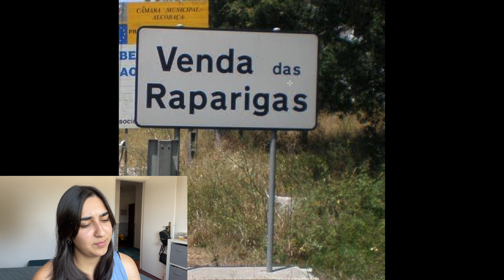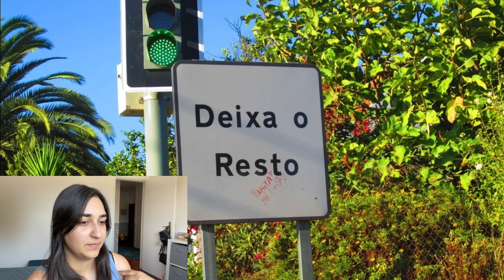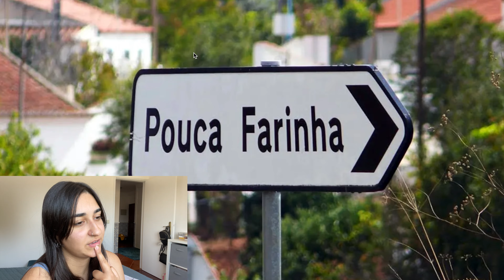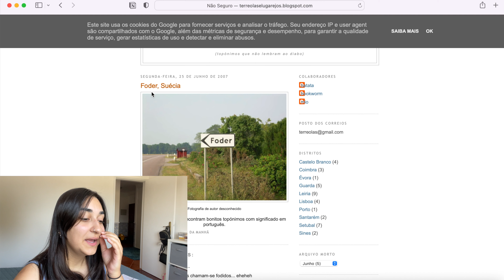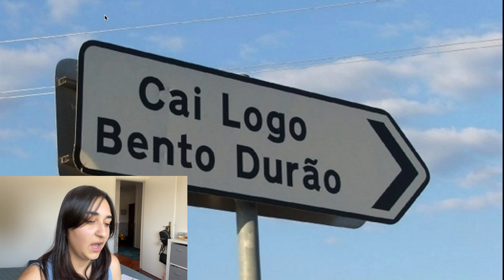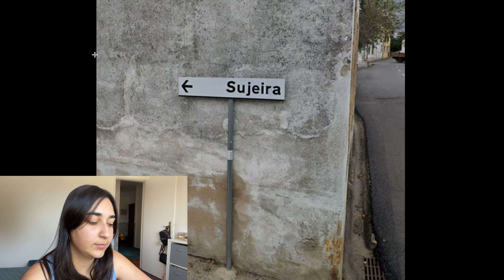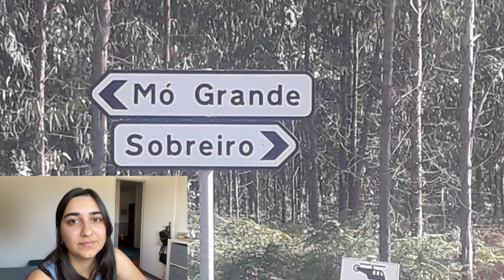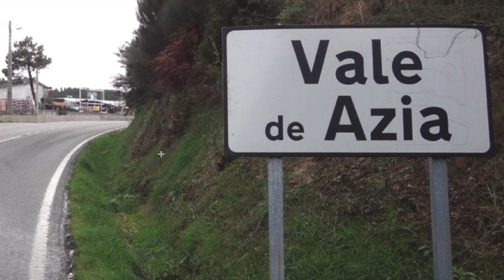Reagindo a nomes ESTRANHOS de TERRAS PORTUGUESAS 🇵🇹 | Ana Laura Girardi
Neste vídeo reuni fotos dos nomes mais absurdos dados a algumas terras aqui de Portugal!

Qual seu preferido?